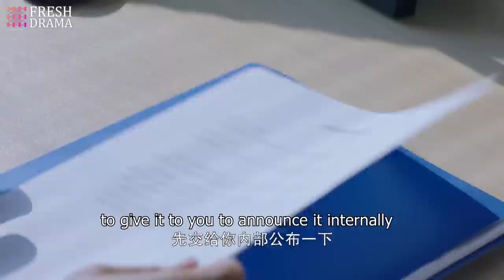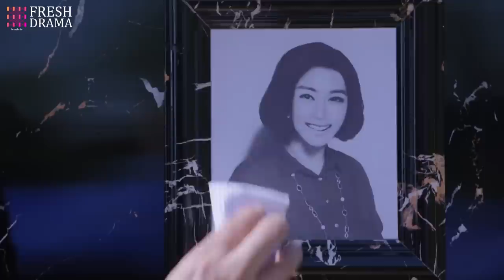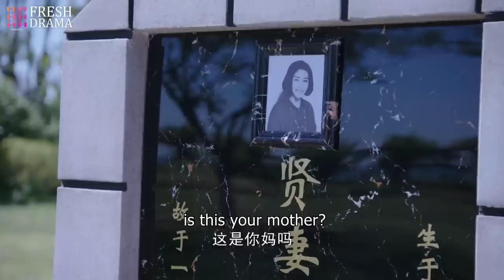【Multi-sub】My Wife Is An Imposter EP24 | Jiang Kaitong, Zhai Tianlin | CDrama Base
Synopsis:
Huo Zhi, who grew up in an orphanage, happens to save the rich heir Jiang Cun when he gets into a car accident. Jiang Cun falls in love at first sight with his savior and tries to pursue her. However, he mistakenly pursues her twin sister Qin Ying Su instead. When Huo Zhi and Ying Su meet and recognize each other, Ying Su pleads her sister to pretend to be her for a while, so that she can treat an illness in secret. Huo Zhi agrees and enters the Jiang household, however, an accident happens and she loses her memory. Thereupon, Huo Zhi turns into her old naive and simple self. Jiang Cun is happy about her character changement and becomes more considerate and loving towards his wife, but what will happen when he discovers the secret?

Starring:
Bai Hui Zi as Jiang Bo Er
Fu Jia as Chen Lin Sheng

Episodes: 29

Genres: Romance, Drama

Subtitles: English [CC]

Audio languages: Chinese

Director: Yu Ding